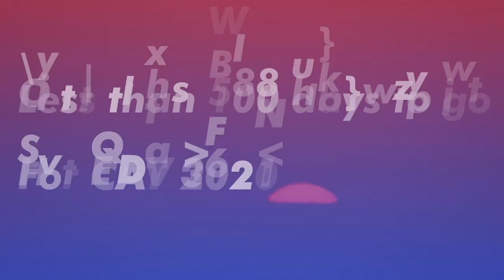Will CAT 2020 Happen? | AICTE Regulations Explained | Undertaking format by IIM CAT | 2IIM CAT Prep